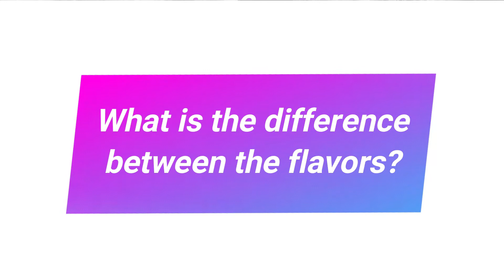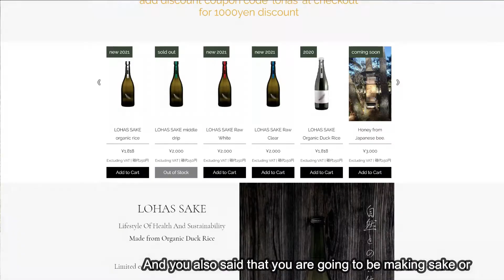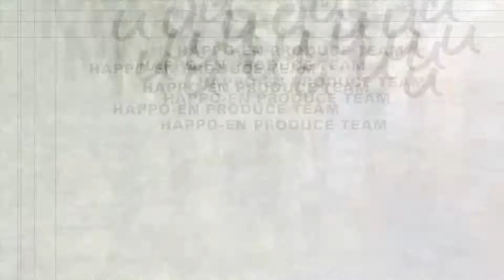Delicious Foods of Fukushima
This year marks the 10-year anniversary of the great Touhoku Earthquake. Up till now, there hasn’t been much discussion about how or what the Tohoku community has been doing.

Which is why, we have decided to take a trip to Fukushima prefecture and speak with some farmers that are making a difference in their community and the delicious food they are creating!